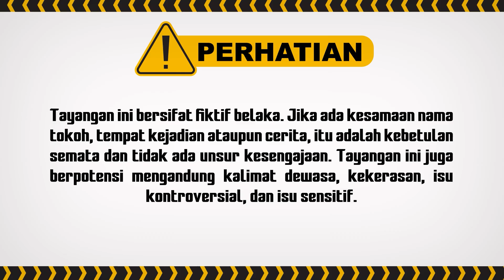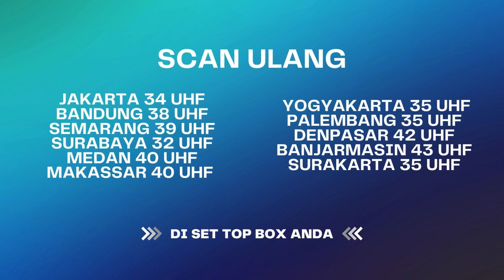DUH! Licik Banget Rencana Tante Laras! | Annaya ANTV Eps 17 (3/7)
Disisi Lain, Nikita sebagai istri sah zavi juga asik selingkuh dengan Kemal. Zavi marah besar dan kini pernikahan keduanya pun sudah diambang perceraian.

Apakah Zavi dan Annaya sama-sama bisa menemukan kebahagian mereka?

000019
000020